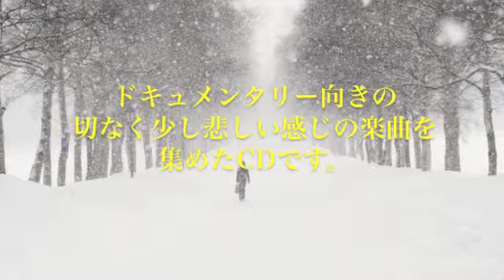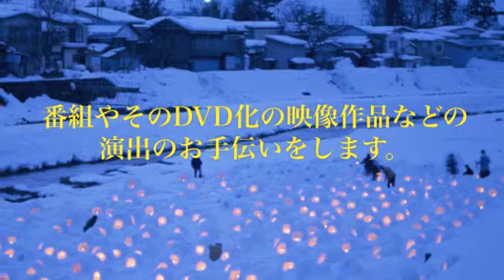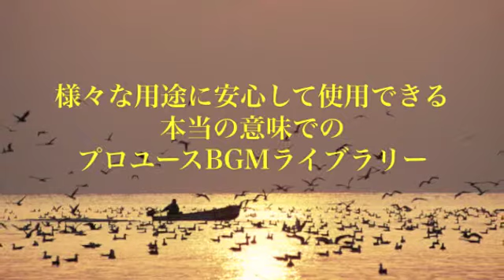Ligar Music Library : Melancholy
LM-1040 Melancholy

ドキュメンタリー向きの切なく少し悲しい感じの楽曲を集めたCDです。
番組やそのDVD化の映像作品などの演出のお手伝いをします。
全10曲20トラック収録。(全曲にUnderScoreバージョンを用意してます)

全曲フルサイズ試聴はこちらで。

Ligar Music Library（リガール・ミュージック・ライブラリー）は、
ハイクオリティで安心して使える完全日本国内オリジナル制作の